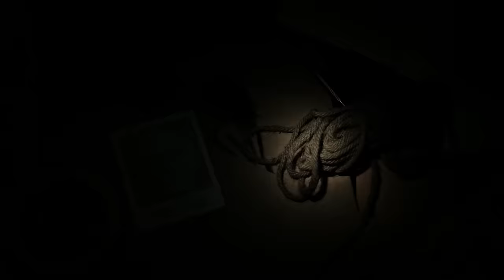El caso de Rex Heuermann - Un trozo de pizza ha sido clave para identificarlo | CriminalistaNocturno